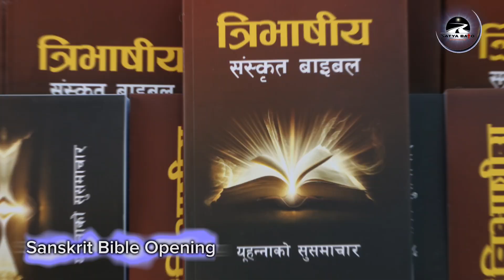संसारमै पहिलो पल्ट संस्कृत बाइबल छापियो अनि बिमोचन यसरी भयो Subash subba limbu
एल शद्दाई नेपाल बाइबल सोसाइटी द्वारा प्रकाशित,
संसारमै पहिलो पल्ट संस्कृत बाइबल छापियो अनि बिमोचन यसरी भयो Subash subba limbu @SATYABATO

यस च्यानलमा रहेका भिडियोहरु र गितहररु copy, download गरि अन्य channel हरुमा upload अथवा reuse गरेको पाएमा प्रचलित कानुन बमोजिम कडा भन्दा कडा कारबाही गरिने छ।